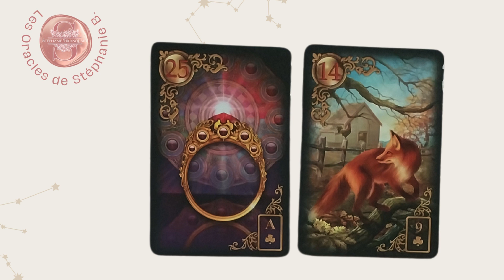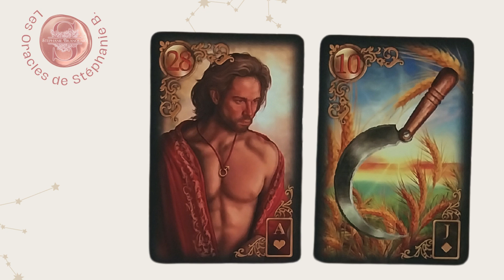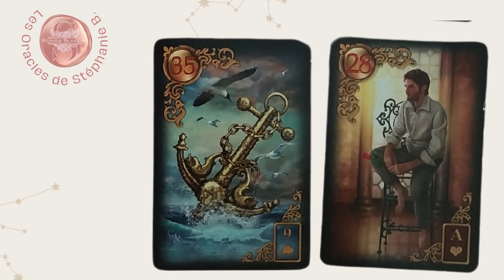💖Message pour vous 💖Intemporel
🙏Pour une guidance personnalisée, un soin énergétique à distance Reiki ou Access Bars 🙏prendre rdv

Retrouvez mes offres de formation sur la Confiance en Soi et l'estime de Soi, la Mission de Vie, l'Intuition, la guérison des blessures de l'Âme et la gestion des émotions dans ma p'tite boutique :

🌹Développement personnel :
L'Oracle Relationnel

Stéphanie B.